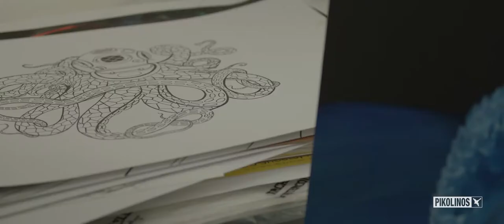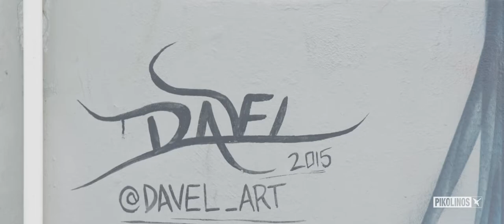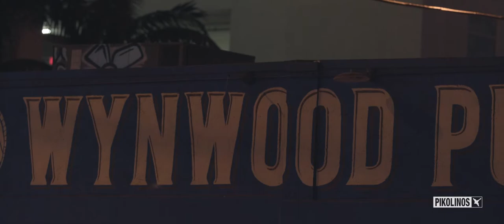Davel with Pikolinos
David Lavernia @davel_art fills Miami’s streets with colour and leaves his footprint on the world with his Pikolinos. Discover his story